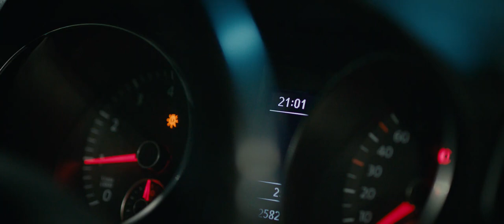Official Teaser Ganjil Genap | Akhirnya Oki Rengga Diajak Main Bene Dion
Bilangnya si i love you mulu, tapi nggak dinikah-nikahin!
Siapa yang nasib percintaannya sama kayak Gala? Udah pacaran bertahun-tahun, tahunya malah putus.

Tungguin 𝐆𝐚𝐧𝐣𝐢𝐥 𝐆𝐞𝐧𝐚𝐩, film komedi romantis karya @bene_dion, 𝟐𝟗 𝐉𝐔𝐍𝐈 𝟐𝟎𝟐𝟑 di CGV!